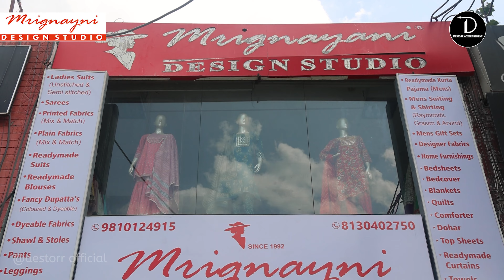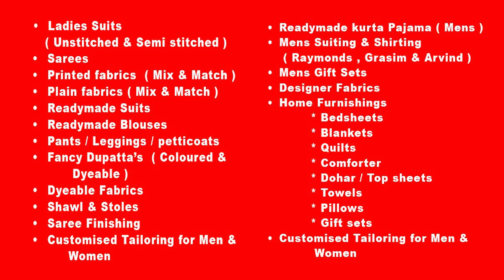Mrignayani Design Studio | Best Garments Shop | sector -23| Huda Market | Gurgaon |NCR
Mrignayani Design Studio
location : shop No : 7 , main Huda Market, Sector-23, Gurgaon
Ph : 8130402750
 Ladies Suits
              ( Unstitched & Semi stitched )
 • Sarees
 • Printed fabrics  ( Mix & Match )
 • Plain fabrics ( Mix & Match )
 • Readymade Suits
 • Readymade Blouses
 • Pants / Leggings / petticoats
 • Fancy Dupatta’s  ( Coloured &
              Dyeable )
 • Dyeable Fabrics
 • Shawl & Stoles
 • Saree Finishing
 • Customised Tailoring for Men &
             Women

 Readymade kurta Pajama ( Mens )
 • Mens Suiting & Shirting
            ( Raymonds , Grasim & Arvind )
 • Mens Gift Sets
 • Designer Fabrics
 • Home Furnishings
            * Bedsheets
            * Blankets
            * Quilts
            * Comforter
            * Dohar / Top sheets
            * Towels
            * Pillows
            * Gift sets